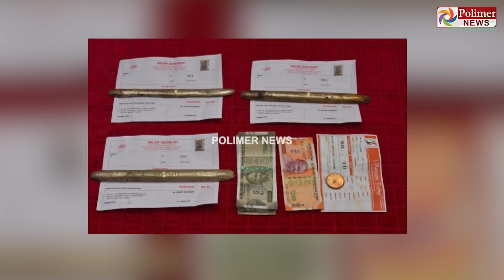திருட்டு கும்பலுக்குள் ஒரு வக்கீல்... வழக்குகளை டீல் பண்ணணும்ல! Madurai | Theft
பூட்டியிருக்கும் வீடுகளை பகலில் நோட்டமிட்டு இரவில் திருடிய கும்பல்

திருட்டு கும்பலும் உடந்தையாக இருந்த வழக்கறிஞரும் கைது - காவல்துறை

ரூ.3.60 லட்சம் மதிப்புள்ள தங்க நகைகள், வெள்ளிப் பொருட்கள் பறிமுதல்